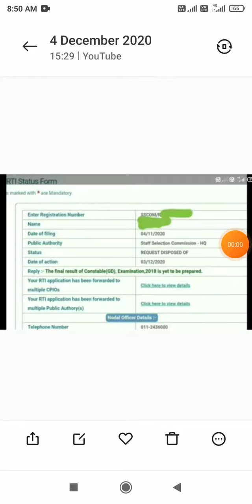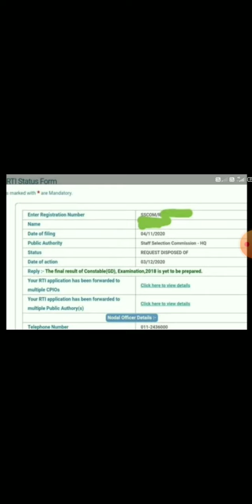Sscgd2018 bharti good news